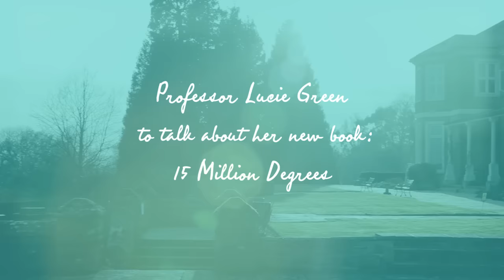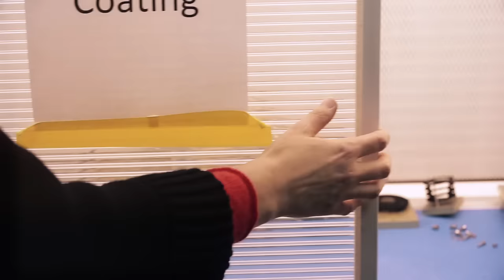Eight minutes with Lucie Green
We met solar physicist Professor Lucie Green to talk about her work on the Solar Orbiter, and her new book 15 Million Degrees